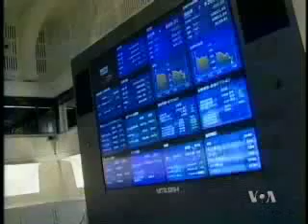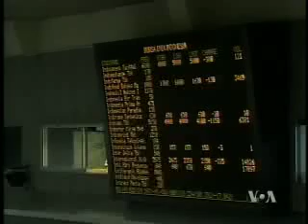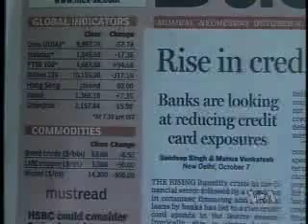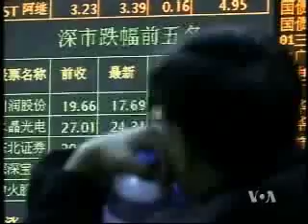2008-10-08 美国之音新闻 Voice of America VOA Chinese News